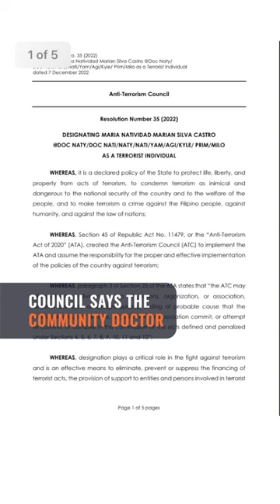Gov’t designates as terrorist a community doctor who helped Lumad of Mindanao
The Philippine government’s Anti-Terrorism Council designates community doctor, Dr. Natividad ‘Naty’ Castro, a terrorist under its new resolution.